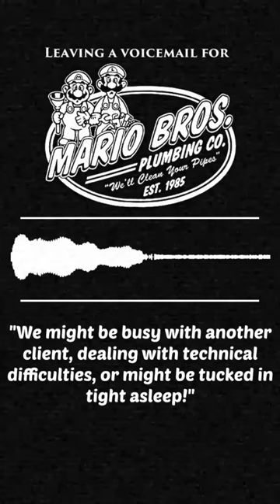[NOKINOKI] Vintage Mario Bros. Plumbing Voicemail